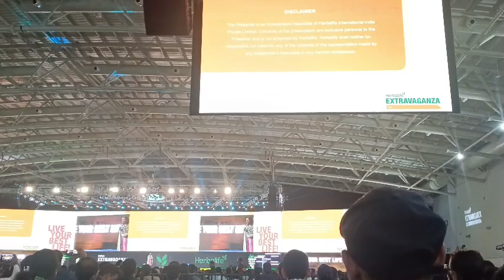rakhi pandit 24 year of experience in Herbalife